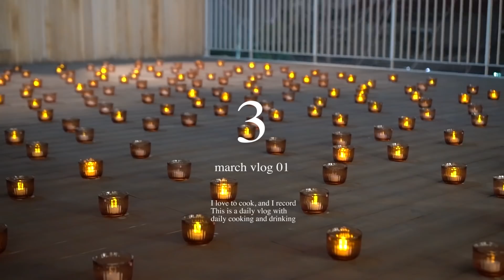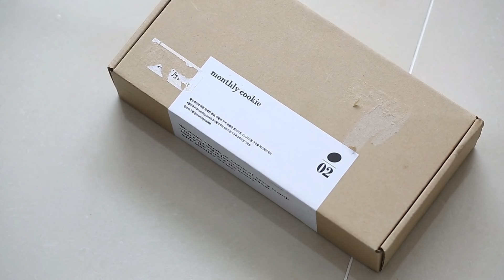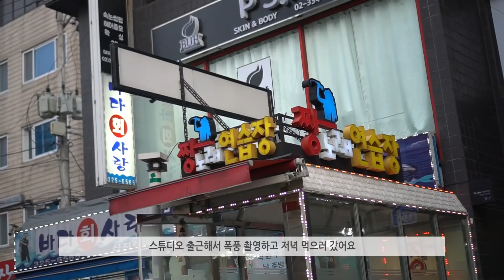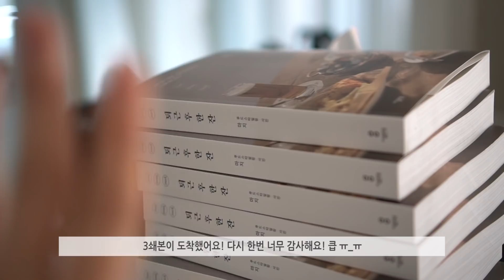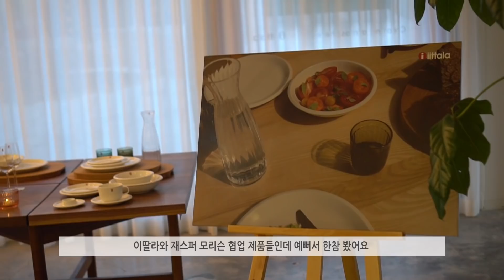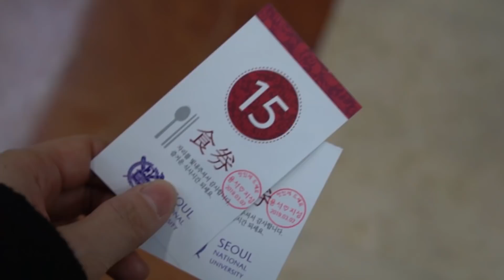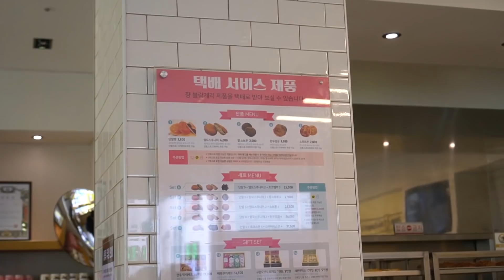eng) 돈 대신 빵 모으는 일상 브이로그ㅣ푸드스타일리스트 마지 브이로그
날이 너무 따뜻해져서 당황스럽지만,
3월 말까지 롱패딩 입고 다니겠습니다. 하하하
3월은 새로운 시작 느낌이 들어서 좋아해요.
행복한 일 가득한 3월 되시길 바래요!

*영상과 상관없는 댓글이나 발음과 관련된 댓글은 삭제합니다.
*영상에 나오는 모든 제품은 직접 구입합니다.

maji 마지